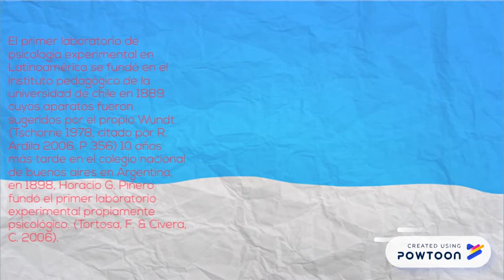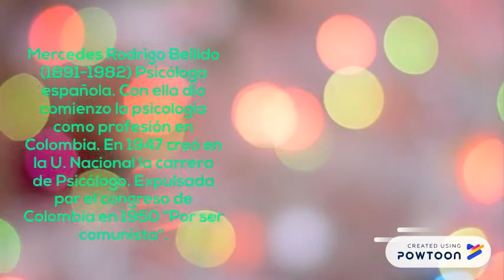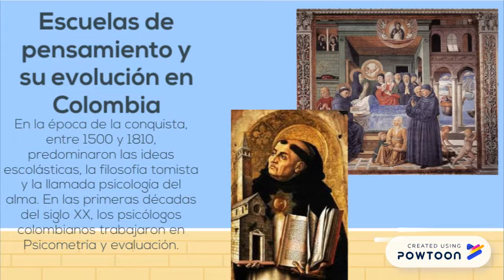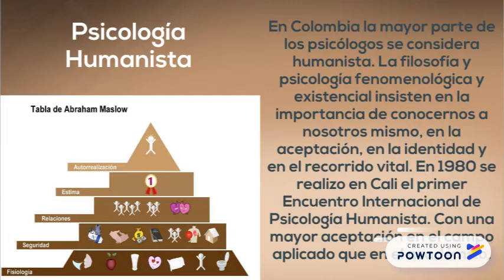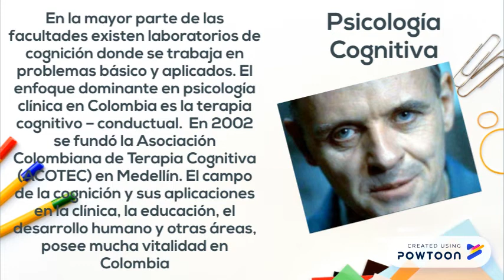Psicología en Latinoamérica y Colombia